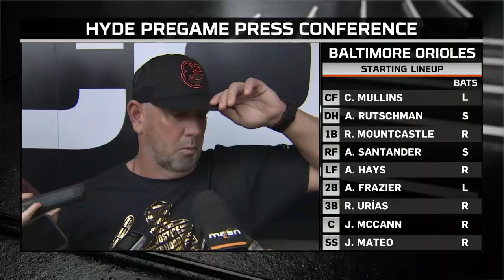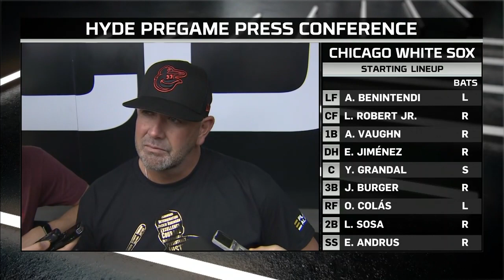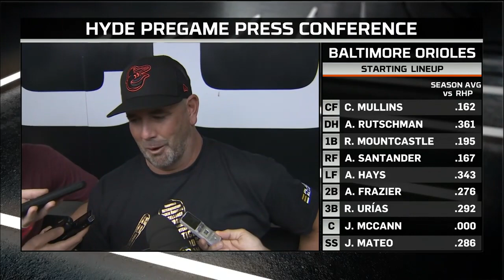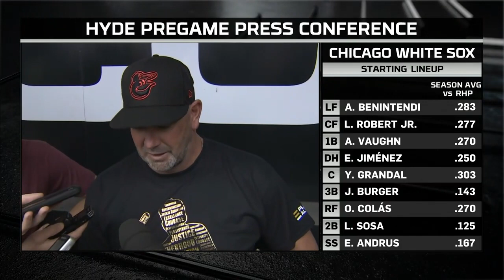Brandon Hyde on when Kyle Bradish could return to rotation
Brandon Hyde spoke with the media before Saturday's game against the White Sox. More